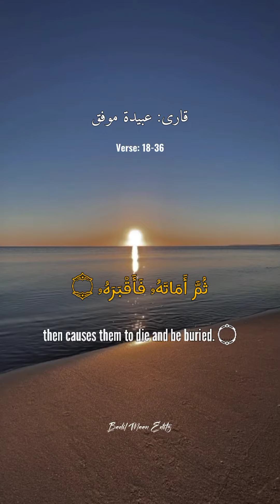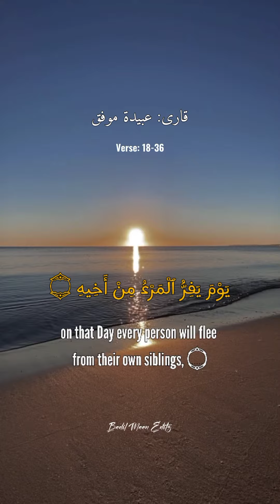Surah Al-Abasa verse 18-36 with English Translation [ 1080p ] | Aesthetic Edit | Obaida Mufaq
Assalam Alaiikum!

If you want to upload these videos somewhere, you can download them & use them.
No need to tag me, if you want to you can tag me otherwise you can use it without tagging me. I wouldn't mind because I want the good deeds to spread as much as possible. So just keep sharing it with other Muslim fellows around the world.
Jazakallah Khair 🥀🥀

Here's The  English Translation  Video of Beautiful Surah " Al-Abasa "  recited by Obaida Mufaq